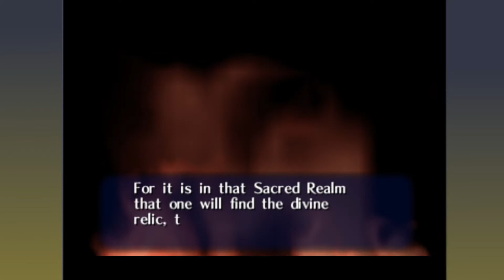2 Stupid Idiots: Legend of Zelda Ocarina of Time Ep 5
Hey guys Dustin and Matt here, Hope you enjoy our show 2 Stupid Idiots!